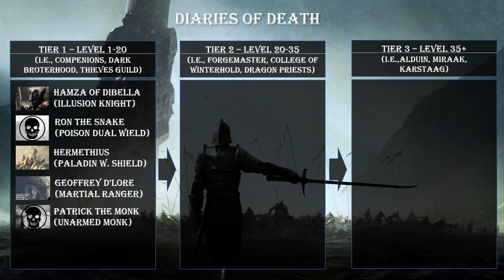#01 DIARIES OF DEATH (SEASON 6, PERMADEATH / DID RUN): ISAAC THE MAGE - SKYRIM REQUIEM 3BF TWEAKS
SKYRIM REQUIEM 3BF-TWEAKS PERMADEATH RUN
This is a run of Skyrim, modified with the overhaul Requiem which changes the entire game to make it much more lethal. Everything can kill you in a heartbeat. To make matters worse, the 3BF-TWEAKS changes a lot of the balancing to make the game even more lethal.

This permadeath run follows Isaac the Reborn, who full mage, focussing on conjuration, abjuration, destruction magic and some illusion & restauration, trying to survive the first trials of the mages and obtain the elder scroll.

**Mods used**
- Requiem
- 3BF-Tweaks
- STB Resist Widget
- Alternate Start (Live another Life)
- True HUD
- Sky UI
- Kace Autoloot + 3BF patch
(Minor Graphical overhauls for 4k textures)